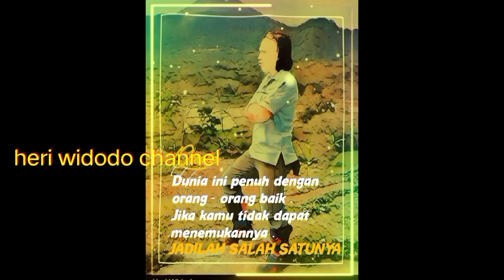MANCING IKAN NILA || SPOT BAHAGIA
mancingikannila||spotbahagia
mancing ikan nila liar umpan lumut mancing di rawa full strike, mancing ikan nila liar susah makan, mancing ikan nila liar mancing di rawa kalimantan dapat nila babon umpan lumut, mancing ikan nila liar mancing di sungai kalimantan umpan lumut, mancing ikan nila liar cara mancing ikan nila di tambak, mancing ikan nila di tambak harian, mancing ikan nila babon di tambak, mancing ikan nila di tambak pasuruan, mancing ikan nila di tambak bandeng, orang mancing ikan nila di tambakcara mancing ikan gabus, cara mancing ikan nila, cara mancing ikan belanak, cara mancing ikan, cara mancing ikan mas, cara mancing ikan channa, cara mancing ikan sepat, cara mancing ikan lele, cara mancing ikan nila yang susah makan, cara buat umpan mancing ikan gabus, cara buat umpan mancing ikan baung, cara buat umpan mancing di kali, cara buat umpan mancing ikan mas, cara buat umpan mancing nila, cara buat umpan mancing lele, cara buat umpan mancing ikan nila, cara buat umpan mancing di laut, cara buat umpan mancing, cara buat umpan mancing di sungaicara mancing ikan sepat siam,pulau lusi sidoarjo#Hebohmancingikannilaliardapatbesarsampaijaditontonanwarga Ampuh...!!samapiheranikannilabisasampaiseganasini Benarbenarkuwalahan...!!Mancingikanniladisiniikanyaganasdanbesarsemua Yakinkuat... Amuhkanikannilababonmembuatjoransayamaupatah Umpanjitumancingikannilaliarbabondisungaisekalilemparlangsungdimakan CaramancingikannilayangbenarIIagarselaludapatbanyak Inispotmantap...!! Mancingdipinggirsungaibesaryangmakanikannialbesar Mancingikannilababontwpatdisarangnyabikinpelampunggamaudiem Terbaru...!! CampuranLumutUmpanJituMancingIkanNila Caramencaridqnmengetahuisarangikannilababon Campuaranlumutteebaru...!!! Umpanjitumancingikannila # Pelajaricaraikannilamakanlumut, supayacepatstrek # Mancingikannilababonliarterbanyak Hajar...!! Mancingbarumulaiumpankujqtuhtepatdilubangnilababon Awalyangmemegangkan, sekalilemparlangsungdisambutnialbabon Pastibetah...!! Mancingikanniladagumerahhanyadiparitkecil Semakinjarangnyapemancingikannilabesardiaungaipintuairkeramat Pestastreksebelumairpasangrejekimancingdiairpasarsurut Mancingdirawahutanjoransayamelengkungtajam Mancinghariinidapatsatulangsungpulang Penennilababonracikanlumut Inisurganyapemancingnialbabon, ikanbesarmalahngumpuldipinggiran Diabwahjembatanmerahmarkasikannilababon Trik&caramancingnilalobangIIataunilaindukanantiZong Mancingikanniladitambaksidoarjo WaduklapindoIImancingliarTANGGULANGIN Mancingliardirawabanyakikannilababonbeswrumpanturunlangsunghaup 5umpanterbaikmancingikannila!! Umpanikannilaliarpalingbagus Huntingdilampiamonster Tipsdantrikmancingborongannila,, caramengumpulkandilapak Berulangkalijoranpemancingdihajarnilamonsternyarispatah Ganas...! Mancingikangabusdisaranganyaikannilababonumpanjitu Bestmomentfullstrekmancinglobang Fullstrekmancingikannilaliarikanyababonsemua Nilasuper.sampaijiranpatahnilababonsemuayanghuni !!Boronganmancingiaknmuajir/seharga16jt Hunting Tilapia Monster Mancingdisinidapetbanyakbro... MANTAP..! Racikanumpanmancingikannilababonliarsusahmakan Barukaliininemuresepcampuranlumutsebagusinigacoredannihboss Caraikannilamakanumpancacing Umpanikannilapalingjitudanampuh Mancingnilatwkniklibang/rembesanyangbikinlupapulang Mancingikannilaspotbukaanperdanatiket100kditambaksidoarjo Umpanikanmuajircaramembuatumpanikannila Terbukti! Campuranlumutuntukmancingjitu A#Mancingnilagakusahbingungcariumpan Umpanikannilayangpalingjitudanampuh Astaga...! Ikansebanyakininggaadayangnyari/gogohikandalamgoro Mancingikannilalubangpastistreknilaindukan UmpansuperjituikannilaIIcampuranlumut Mantap! MancingIkanNilaLiarDiWadukKarangkates Racikanjituumpanikannilaantiboncos Umpanjituikanpalinggacirdisegalasuasana UmpangelengpalingjituSPELIAISIKANNILA//Sudahterujiselama10th Racikanumpanikannilakolamdanembungsusahmakan Pakaiumpaninibikinikannilababonliarngumpul Umpanterbaikmancingikannila Racikanumpanpalingamisbuatikannilaliar Umpanjituikannilamujairpalingampuh100%Antiboncoslangsungtes Racikanikannilababonliarsusahmakan Pakaiumpaninibikinikannilababonliarngumpul Umpanikannilapalingjitu,,, testerumpanracikan Raciakanrahasiaumpanikannilapwlingjitu!!mancing ikan nila di sawah, mancing ikan nila di rawa, mancing ikan nila di taiwan, mancing ikan nila di kolam, mancing ikan nila di sungai, mancing ikan nila liar, mancing ikan nila besar, mancing ikan nila pakai lumut, mancing ikan nila babon, mancing ikan nilaumpan jitu mancing ikan nila, umpan jitu mancing ikan nila liar, umpan jitu mancing ikan nila di sungai, umpan jitu mancing ikan nila di danau, umpan jitu mancing ikan nila di kolam, umpan jitu mancing ikan nila babon, umpan jitu mancing ikan nila di kolam harian, umpan jitu mancing ikan nila menggunakan umpan cacing stik terus mantap, umpan jitu mancing ikan nila di sungai hasil melimpah, umpan jitu mancing ikan nila dijamin gacor